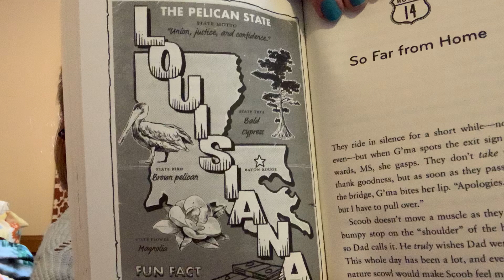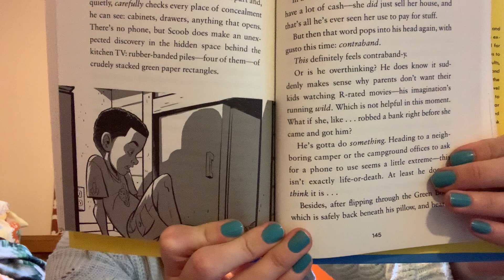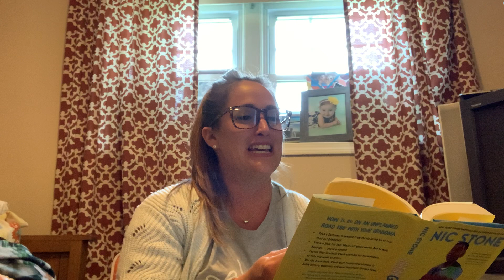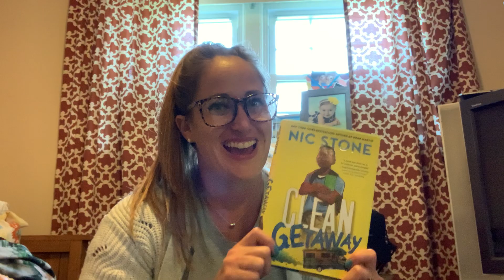Clean Getaway Read Aloud 8: Ch. 14 & 15